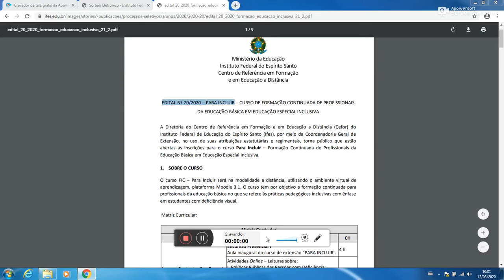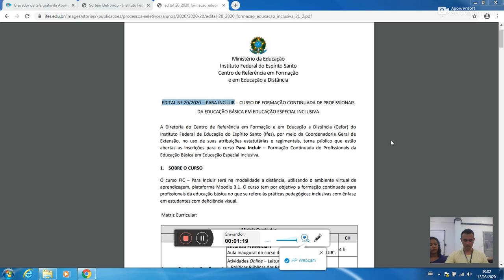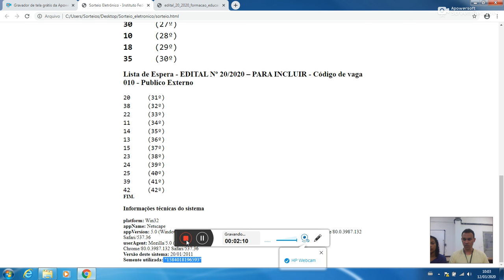Sorteio eletronico Edital 20 2020 cód vaga 010